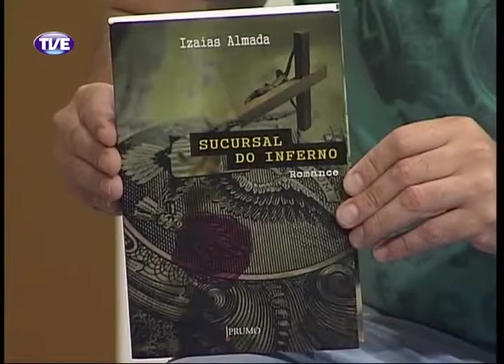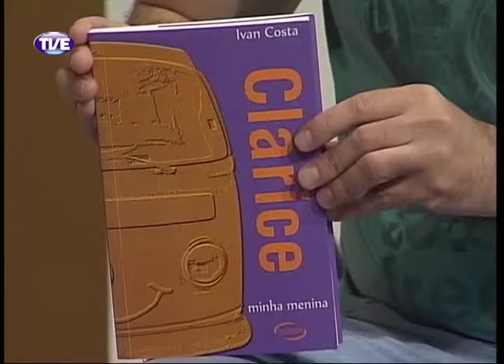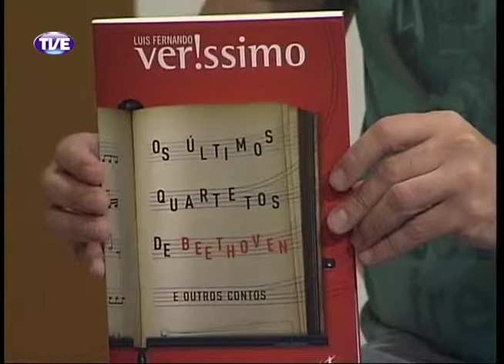Estação Cultura 06/01/14 Bloco 1